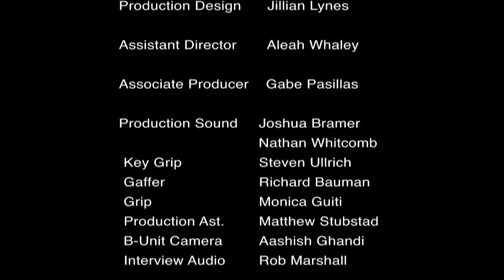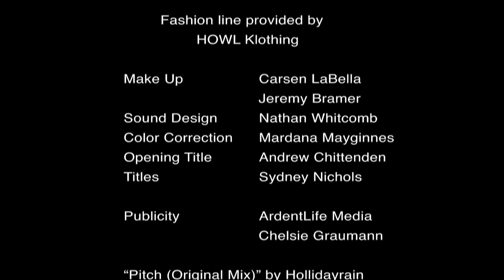True Perfection - Episode I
True Perfection is a new mockumentary webseries by ArdentLife Media. Fashion and friendship, it explores the world of women, corrupt college and what it means to be positively perfect, because it's what's on the outside that counts ;)

Gwen Harris. Ashley Reign
Lucas Austen...Jeff Whitlatch
Diane Hart...Lenne Klingaman
Natalie Cooper...Lisa Younger
Tanya Jones...Mary Fae Smith
Zak Lions. Nathanael Theison
Oliver Sanchez...Robert Walters
Elyse...Jill Evyns

Written & Directed by Sassy Mohen
Executive Producer...Jason Reda
Director of Photography...Leslie Bumgarner
Ast. Director...Aleah Whaley
Edited by Ross Mathy & Allen Chodakowski